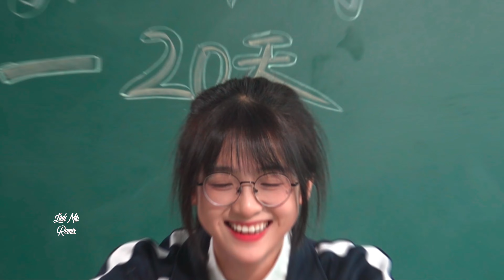侯泽润 - 只怪我太傻 (DJ阿本版) Chỉ Trách Tôi Quá Ngốc (Remix Tiktok) - Hầu Trạch Nhuận __ Hot Tiktok Douyin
▶Tất cả các quyền thuộc về chủ sở hữu tương ứng của họ Nếu bất kỳ chủ sở hữu bài hát /hình nền/ hình ảnh/video nào được sử dụng trong hỗn hợp này không hài lòng, vui lòng không báo cáo chúng tôi, hãy dành thời gian liên hệ với chúng tôi qua mail
▶️ Mọi hình ảnh và âm thanh đều không thuộc về tôi, video chỉ mang tính chất giải trí, không cố ý xúc phạm bản quyền.